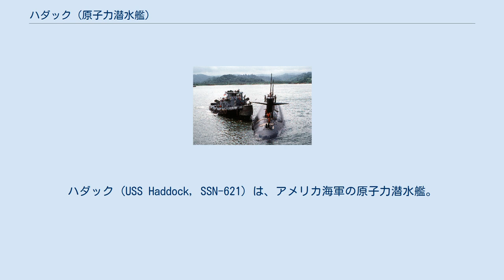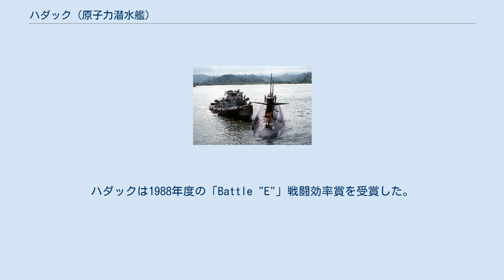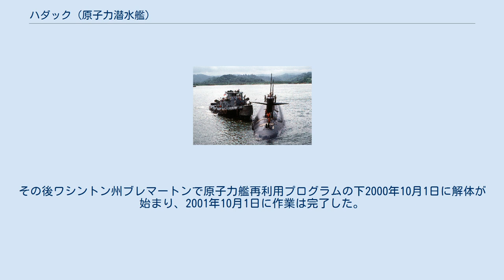ハダック (原子力潜水艦)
ハダック (USS Haddock, SSN-621) は、アメリカ海軍の原子力潜水艦。
パーミット級の13番艦。
艦名はタラ目の魚の一種、ハダック（コダラの英名）に因む。
 ハダックの建造は1960年8月24日にミシシッピ州パスカグーラのインガルス造船所に発注され、1960年6月6日に起工する。
1961年4月24日にモーリス夫人（ニューメキシコ州選出下院議員トーマス・G・モーリスの妻）によって命名、進水し、1967年12月22日に艦長スタンリー・J・アンダーソン中佐の指揮下就役する。
 ハダックの最初の母港はカリフォルニア州サンディエゴであった。
西太平洋への配備後、1972年に最初のオーバーホールが終わると真珠湾へ母港は変更された。
続く配備での功績でハダックは殊勲部隊章を受章した。
 1977年にハダックはメア・アイランド海軍造船所で19ヶ月のオーバーホールに入る。
オーバーホール完了後サンディエゴに帰還したハダックは第3潜水戦隊に配属された。
 1983年12月23日にハダックは西太平洋での7回目の配備を完了した。
1984年にメア・アイランド海軍造船所で3度目のオーバーホールに入り、作業完了後1987年2月にサンディエゴに帰還した。
ハダックは1988年度の「Battle "E"」戦闘効率賞を受賞した。
 その後1991年7月から10月まで11回目の西太平洋配備を行う。
 ハダックは1993年4月7日に退役し、同日除籍された。
その後ワシントン州ブレマートンで原子力艦再利用プログラムの下2000年10月1日に解体が始まり、2001年10月1日に作業は完了した。